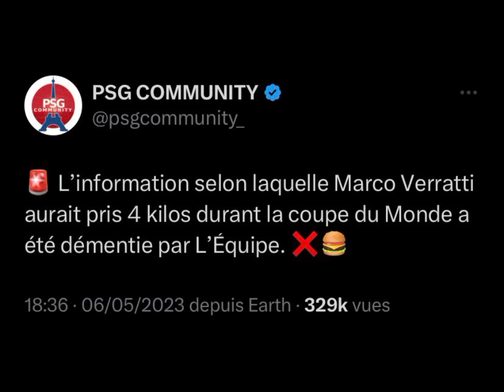😱Michael Owen séduit par Nicolas Jackson! "C'est la Belle Surprise à Chelsea!Il va faire très mal!"🔥